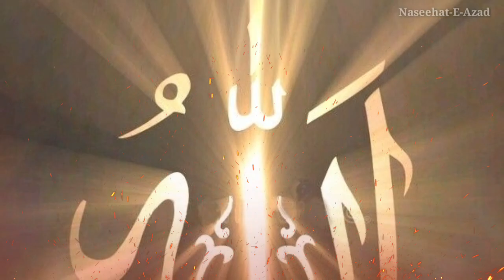Hazrat hasan basri ke 4 waqiat | waqia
Channel - Naseehat-e-azad